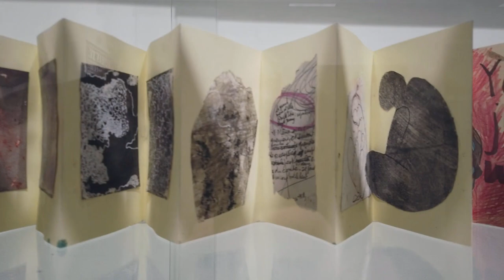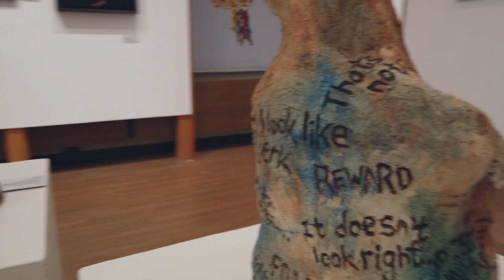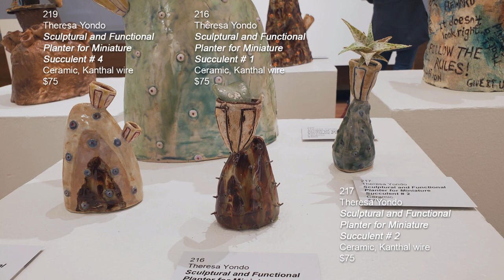from Woman XV - A virtual tour of The Gallery at Lakeland, March 2022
from Woman XV... Created by women, of women and about women. Curated by Mary Urbas.
February 20 through April 1, 2022

The Gallery at Lakeland presents several art exhibitions each year. Highlights include the annual "from Woman…" exhibition, which is the largest exhibition of women artists in the region; the May Show Juried Art Exhibition; and the crowd pleasing, pop culture related exhibition, The Skull and Skeleton in Art. These exhibitions support and advance recognition of Lakeland's fine arts academic programs; diversity efforts at the college; community arts groups; and local, regional and national artists.